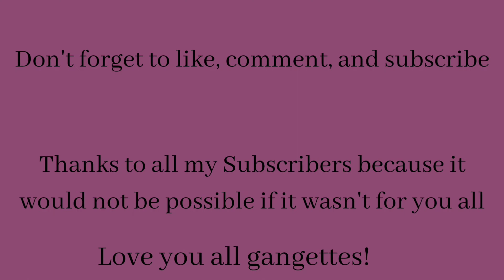Lighted Candle Holder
Dollar Tree:  Gold Picture Frames, Candles